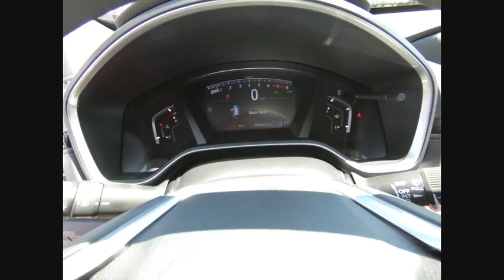2019 Honda CR-V Lisle IL H92265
2019 Honda CR-V EX

The Honda Superstore of Lisle. Right on the Money!brbr2019 Honda CR-V EX AWD CVT Lunarbrbr27/33 City/Highway MPGbrbrDue to our high inventory turnover, it may be possible that a listed vehicle may be sold. If so, we will try to find a similar vehicle comparably equipped for a similar price. All vehicles are for customers only and no vehicles will be sold to dealers or dealer entities. Honda of Lisle doing business in the area for over 50 years. Serving the communities of Lisle, Naperville, Aurora, Glen Ellyn, Wheaton, Lombard, Elmhurst, Villa Park, Downers Grove, Westmont, Bolingbrook and Chicago.